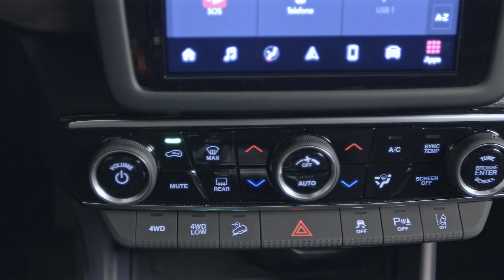Fiat Toro 2022 - Carrosnaweb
Vídeo de divulgação produzido pela Fiat